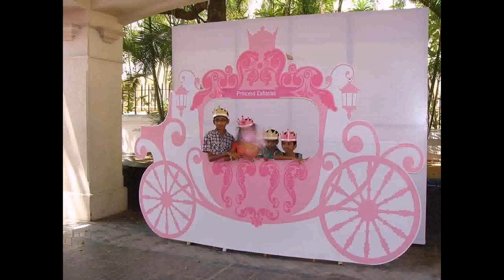Princess Theme Decoration For Birthday